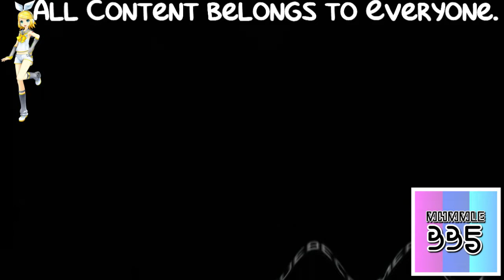(REQUESTED) All Hotel Mario Cutscenes in Crying Squared